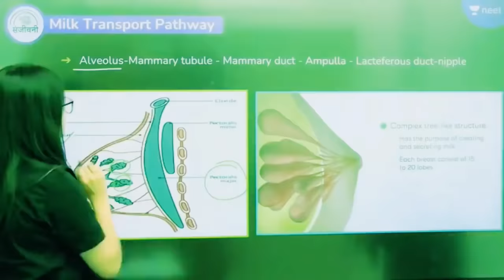How to Become a Cardiologist? | Unacademy NEET | Seep Pahuja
1. Learn from your favorite teacher
2. Dedicated DOUBT sessions
3. One Subscription, Unlimited Access
4. Real time interaction with Teachers
5. You can ask doubts in live class
6. Limited students
7. Download the videos & watch offline